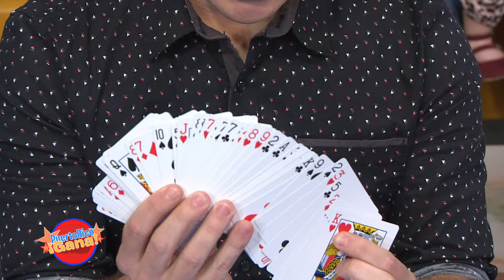03 PR GANA 05 08 22